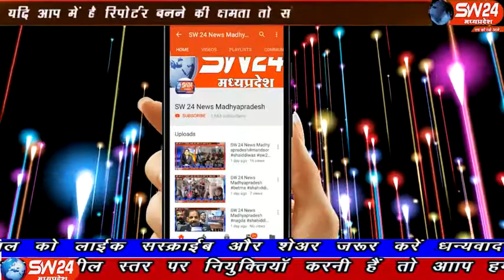sw24news khargone, 7.11.2019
सुप्रीम कोर्ट द्वारा अयोध्या फैसले पर मोहर लगाने के पहले गुरुवार को पुलिस महकमा खरगोन के शासकीय स्नातकोत्तर महाविद्यालय पहुँचा खरगोन से अजय तिवारी की रिपोर्ट#sw24news